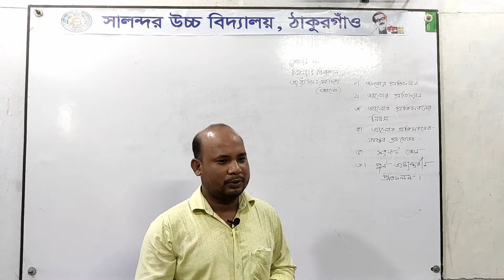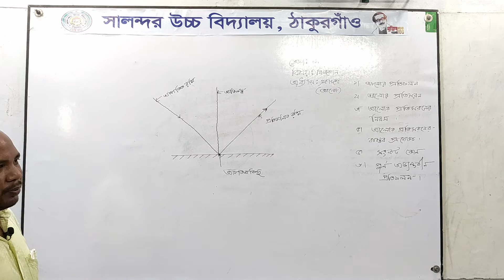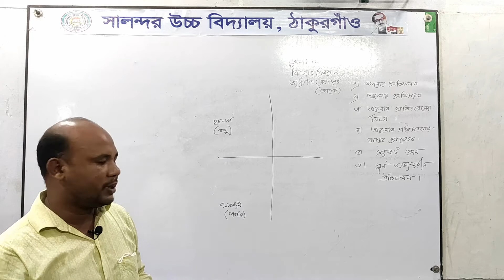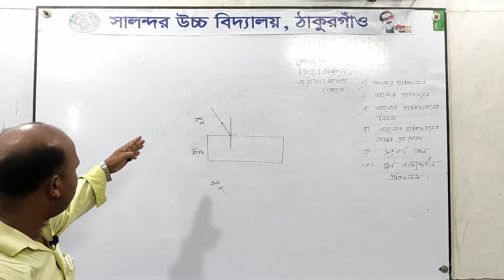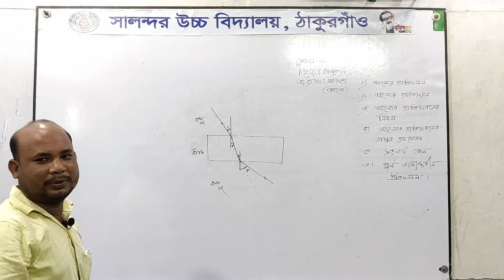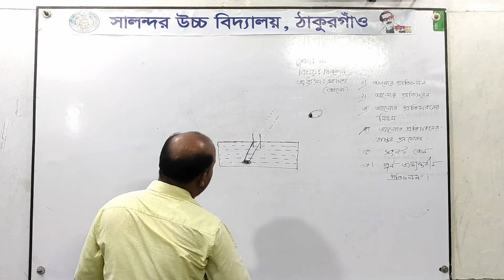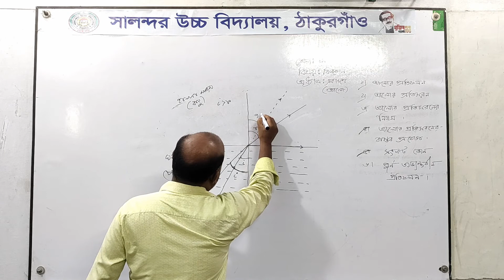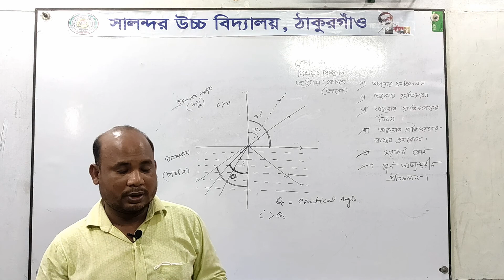৮ম | বিজ্ঞান | আলো | বাদল চন্দ্র রায় | সালন্দর উচ্চ বিদ্যালয়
অনলাইন ক্লাশ:
বিষয়: বিজ্ঞান
শ্রেণী: ৮ম
আলোচ্য বিষয়: আলো

শিক্ষক:
বাদল চন্দ্র রায়
সহকারী শিক্ষক, বিজ্ঞান
সালন্দর উচ্চ বিদ্যালয়

কারিগরি সহযোগিতায়:
Mahbub S. B. Jalil, MSBJbd.com